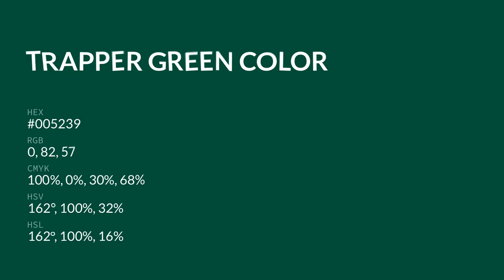Trapper Green color #005239 hex color - Green color - Warm color 005239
What color is Trapper Green ? #005239 hex color - Green color - Warm color 005239

Hex #005239 Color Code is also known as Trapper Green color.